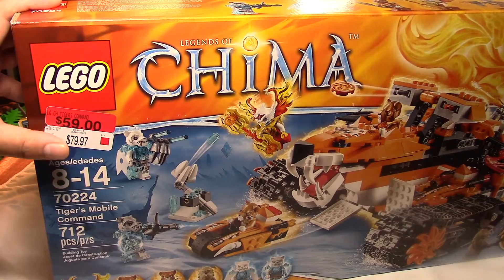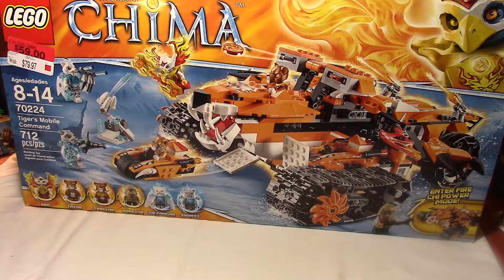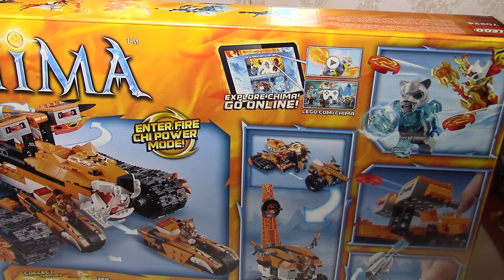Toys of the Horde: Lego Chima Tiger's Mobile Command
Hi there!  Miss Frodo here,
This is a slightly older Lego Chima set featuring the Tiger!  I know nothing about the Chima series, but the animals look pretty cool!